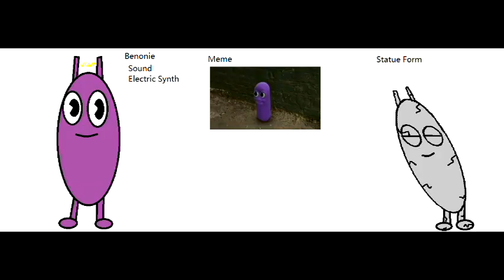3 Custom Trendians (For Congle_Noob 567 Quibop and Doukas PJ)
Yes!! I Hope Quibop make This Haha!

Names:
Dawaeyo (Meme: Uganda Knuckles)
Lotris (Meme: Low Tetris Beatbox)
Benonie (Meme: Beanos)

More Trendians Soon Thanks!